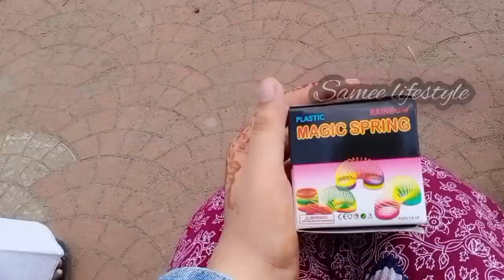kodaikannal vlog 🥶day 2#shots#fun#cold@samee lifestyle